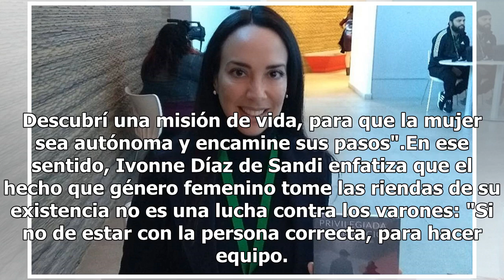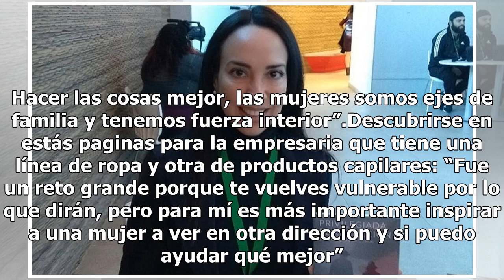Ivonne Diáz busca motivar a emprendedoras con su libro Privilegiada por elección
El libro Privilegiada por elección de su autoría, a Ivonne Díaz de Sandi le ha permitido compartir sus vivencias con mujeres que como ella, han tenido que enfrentarse a situaciones difíciles. No se trata de una historia dedicada sólo al género femenino, sino también a los hombres, aclara.“Porque el ...